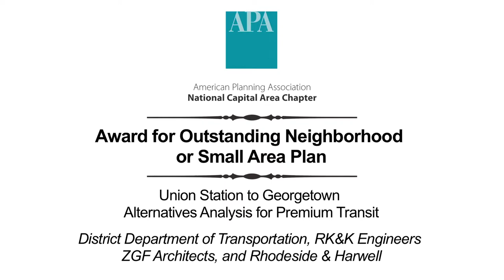Award for Outstanding Neighborhood or Small Area Plan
Union Station to Georgetown Alternatives Analysis for Premium Transit (District Department of Transportation)

2014 National Capital Area Chapter Planning Award